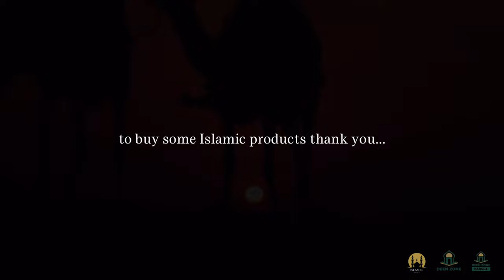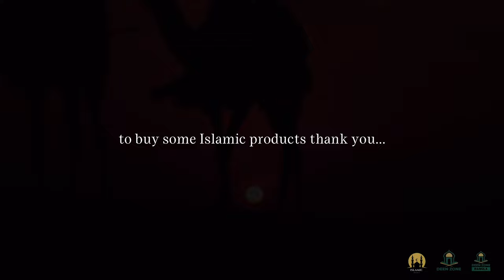FIRST WOMAN TO TOUCH MUHAMMAD ﷺ | DEEN ZONE